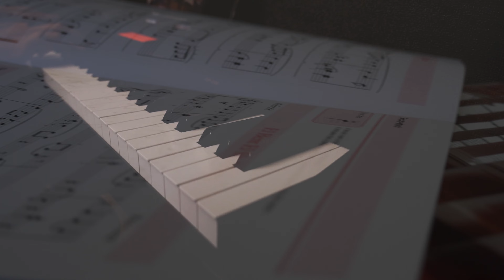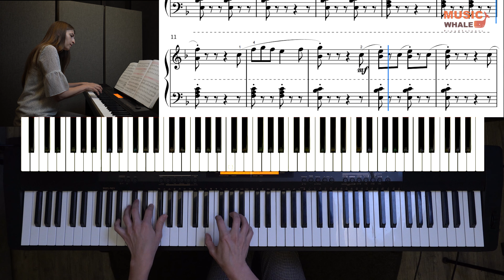La Raspa (Page 19, 20) - The Piano Book 2 For Beginner Adults